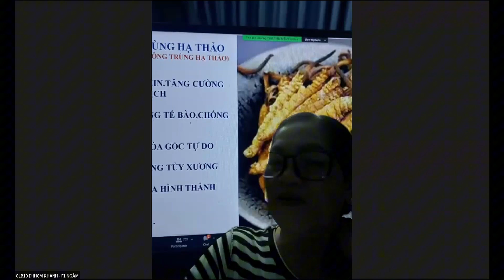💰BFC9319: ĐẦU TƯ VÀO SỨC KHOẺ - NHẬN THỤ ĐỘNG 25 NĂM CÙNG BITNEY9319 & CÓ THỪA KẾ LAI NGƯỜI THÂN